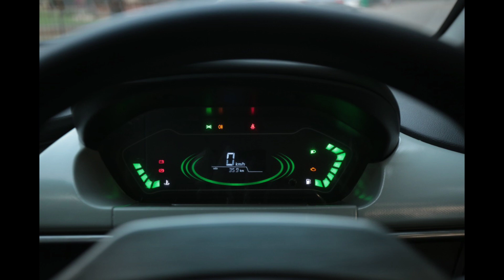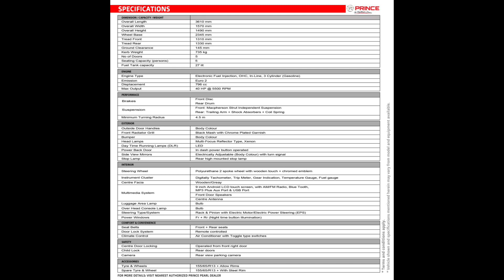Prince pearl car features & see full specifications.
Prince pearl car features.